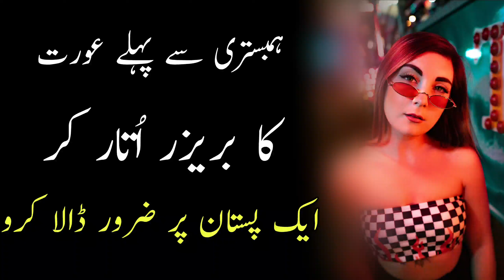Husband Wife Quotes _ Humbistari Sy Pehly Aurat Ka Bara Utar Par zaror Dala kero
Voice Over By:
Adnan Rajpoot,
Written By :
Adnan Rajpoot
Editting By :
Akhtar Ali